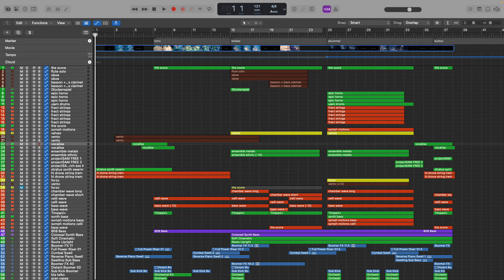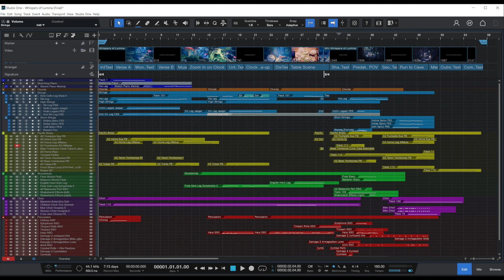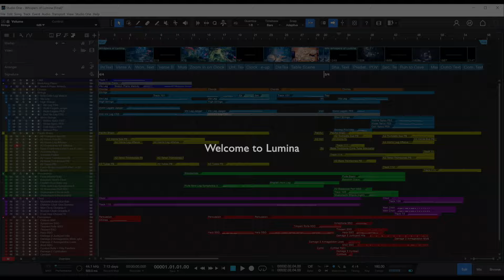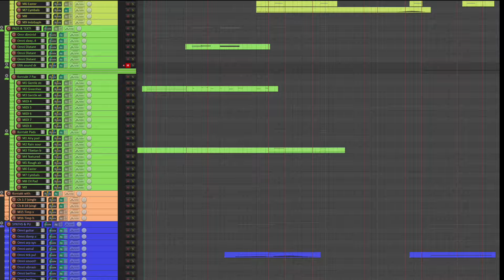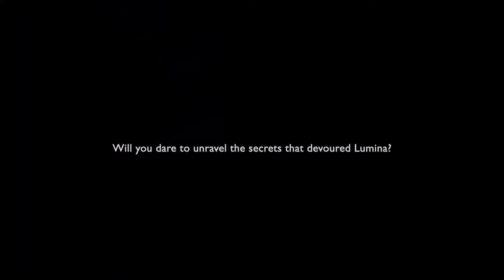Whispers of Lumina - Winner announcement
And yes, a big thanks even to  @MarikaSchanz for her amazing visuals!

We will contact our three main winners now to hand out the prizes!

PS: If you like my content mostly created in nightshifts now you can become even a member of the channel having access to special emoticons for the live chats and I already uploaded the first videos giving you some "behind the scenes" and tipps and tricks about the music business.

Temme Sikkema